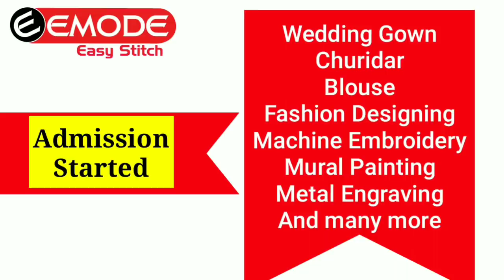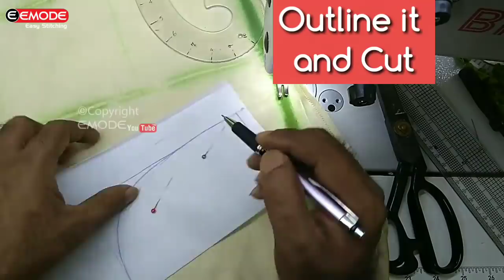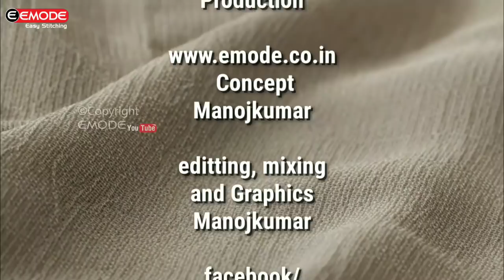Piping neck design stitching malayalam EMODE Malayalam Stitching